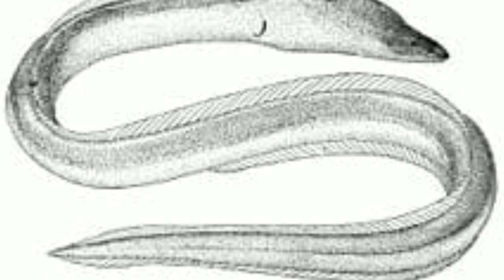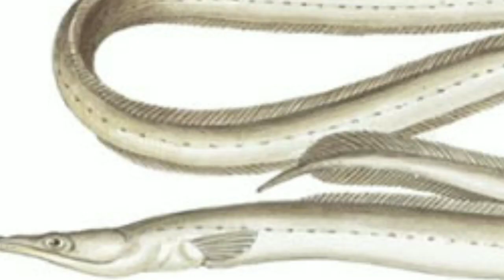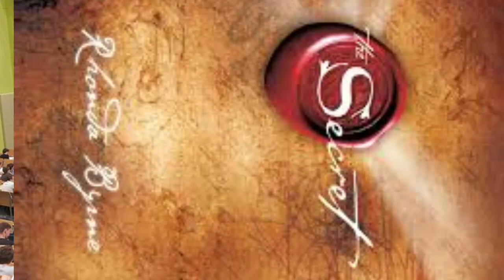kaalaniki taginattu maarina vaare vijetalu | best inspirational story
kaalaniki
 taginattu maarina vaare vijetalu
editing; rakesh
            ravi
support; chita
soni winner stady knowledge mindset poignant raj channel#
motivational speaker inspirational quotes poignant motivational speaker best motive#best motivaravi
al video#information students#
money manage#
dabbulu manage#
best story#inspirational story